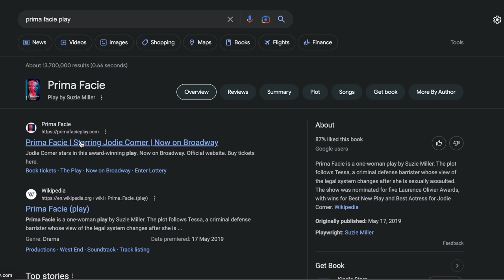Silicon Valley Soap Opera Drama Comedy Podcast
Hear why Arlan is so excited about her fiction soap opera podcast, The Valley, recorded with immersive sound.

"Your First Million" is a deep dive into the thoughts and experiences of some of your favorite entrepreneurs, athletes, actors, investors, musicians, and more. Watch as they sit down with Arlan Hamilton, venture capitalist, entrepreneur, and author, to discuss their first million -- whether it is Dollars, Views, or Followers! You don't want to miss these magical moments. It will get real. It will get deep, and hopefully, it will inspire you.

Follow Arlan

Credits
Executive Producers
Silver Star Productions UK
& ArlanWasHere Productions

Directed by
Alfred 'Rook' Hamilton

Co-producers
Angel White
Anna Eichenauer

Special thank you to the Sound, Video, and Editing teams.